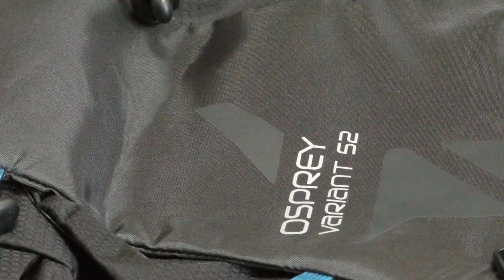Рюкзак для ски тура Osprey variant 52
Вместительный рюкзак для ски тура Osprey variant 52 , для альпинистских восхождений и зимних горных походов.